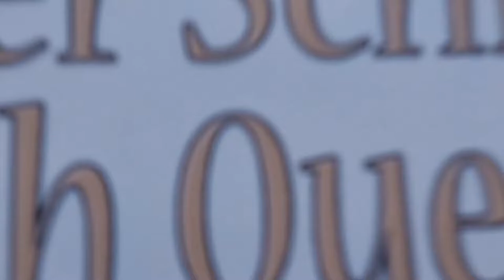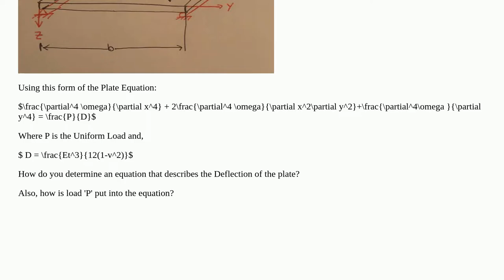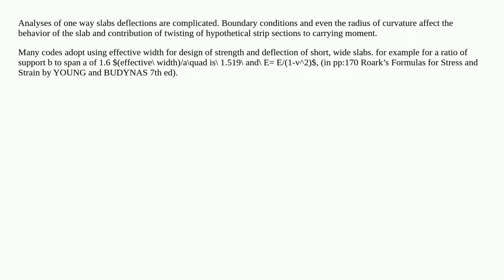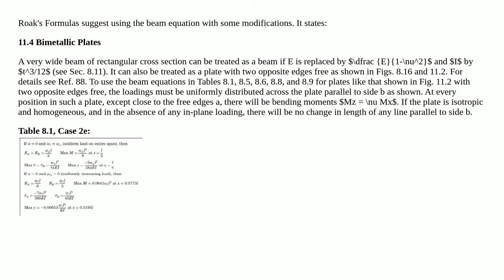Deflection of Rectangular Plate with 2 Simply Supported Edges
stresses mechanical-engineering deflection